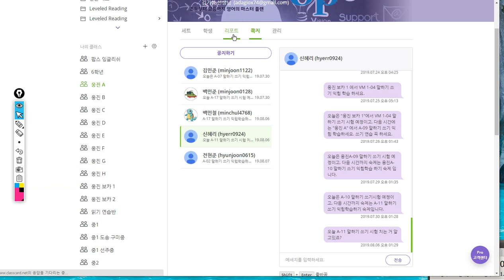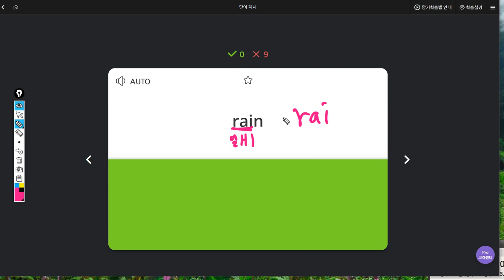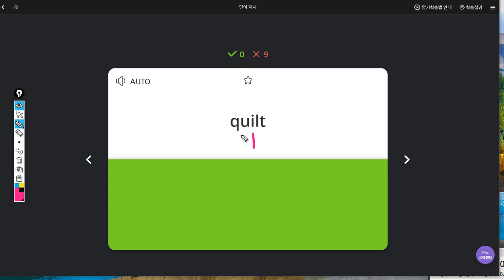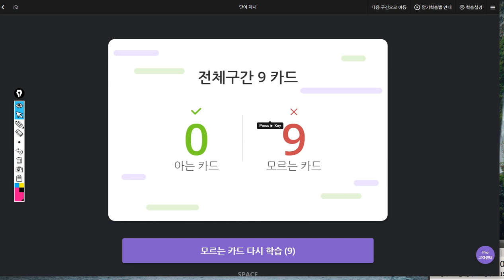신혜리 2019 08 07 일대일